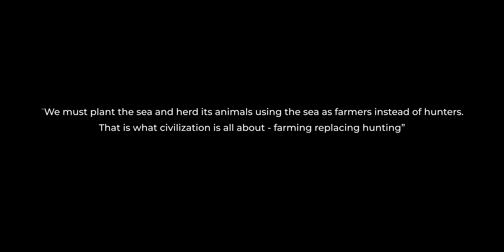Seatopia Collective: Direct to Consumer Regenerative Seafood.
Seatopia.fish: Fostering regenerative aquaculture and supporting MPAs through our community supported farm-to-table seafood subscription.  Like a CSA for pasture-raised biodynamic agriculture, SEATOPIA connects health conscious consumers directly with innovative aquaculture farms, delivering certified sustainable, certified clean, omega-rich seafood direct to your door.   Unlike any other seafood company, 100% of our products are also 3rd-party lab tested for mercury and delivered carbon neutral off-set via kelp-reforestation projects.

Aquaculture has the potential to supply sustainable, high-quality food at a price that’s fair for both consumers and producers. In order to fulfill this promise to provide food while protecting the environment and creating employment, Seatopia producers needs to:
*   Prioritize raising species that are low-input and low-impact, like marine algae, filter feeders, animals that eat wild or naturally occurring feed, or can be fed a sustainable diet such as in marine algae.
*   Establish policies that regenerate ocean ecosystems and or protect the oceans, a public resource — from being controlled by private investors which funnel money and opportunity away from the coastal communities that aquaculture should support.
*   Be scaled appropriately so it does not damage the marine ecosystems, wild fish stocks or water quality, and not displace other activities such as fishing.
*   Submit samples from every lot harvested to 3rd-party laboratory testing to quantify nutrition facts and cleanliness.
*   Have their operations audited by a 3rd "Sustainability Certifier" on an annual basis.

Seatopia's Mission is:

To scale certified-clean, sustainably-raised seafood.

Foster regenerative aquaculture projects around the world.

Create a plastic & styrofoam free carbon neutral supply chain.

Support ocean conservation and Marine Protected Areas with greater than 10% of Profits.

Together we can revolutionize our relationship w/ the Blue Planet! Voting with our forks daily, we can support the transition to a blue economy, directly foster the growth of regenerative seafood projects & direct a portion of every sale to ocean conservation!